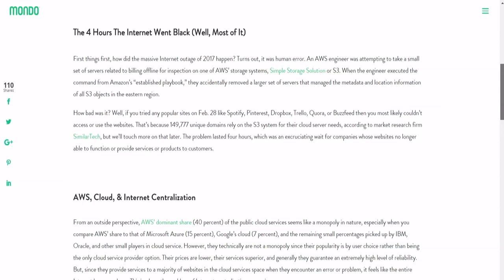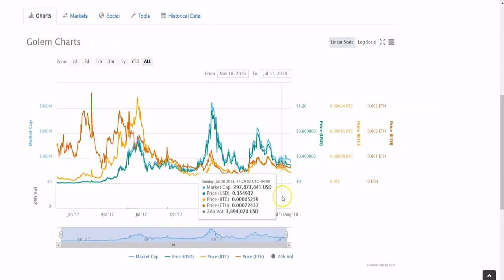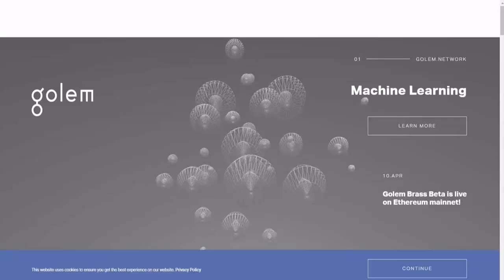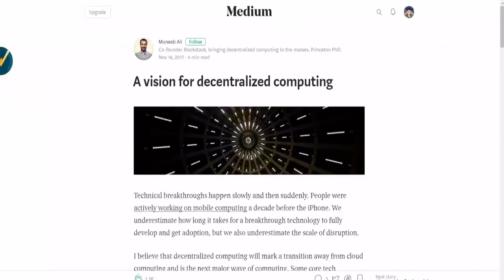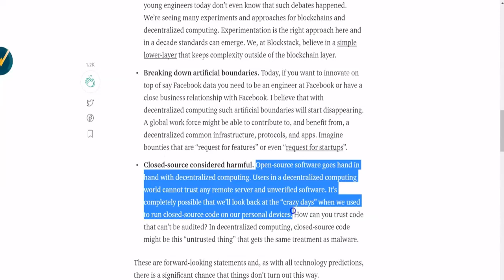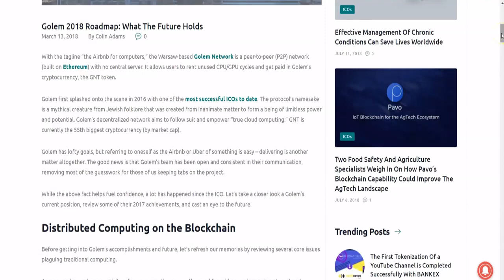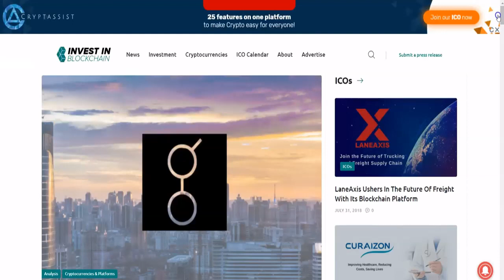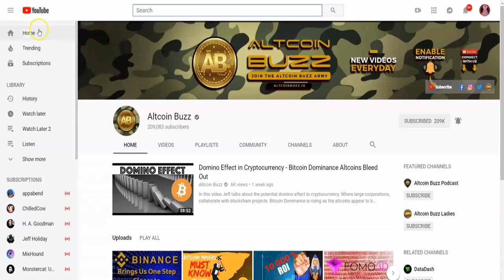Decentralized Computing and the Problems With Internet Centralization. Feat. Golem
In this video, Kunal explains the major issues with centralized computing and makes the case for decentralized computing. Featured in this video is Golem, a decentralized supercomputer project.